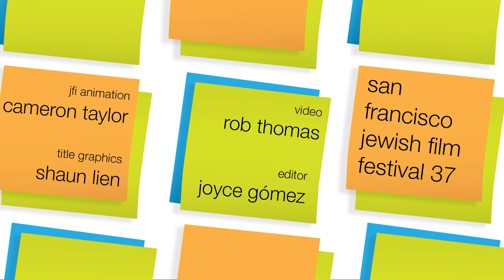Joshua Z. Weinstein Q&A | Menashe - SFJFF37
Director, Joshua Z. Weinstein (Menashe) discuss the film onstage at the Castro Theatre in San Francisco at a screening of the new film, presented at the 37th San Francisco Jewish Film Festival.